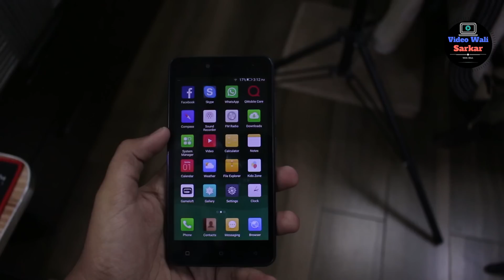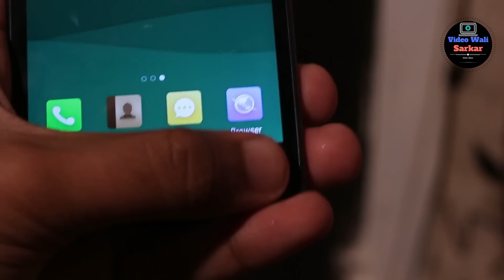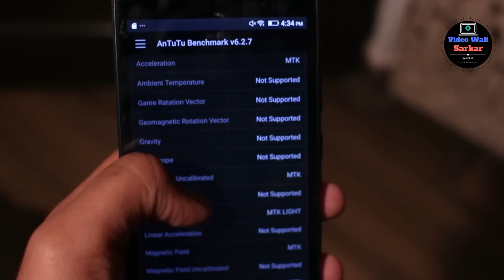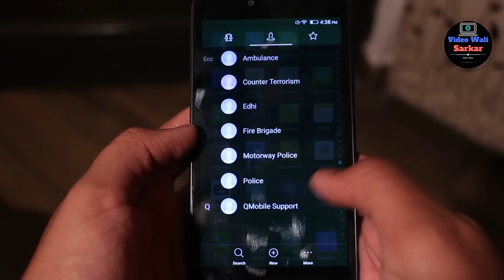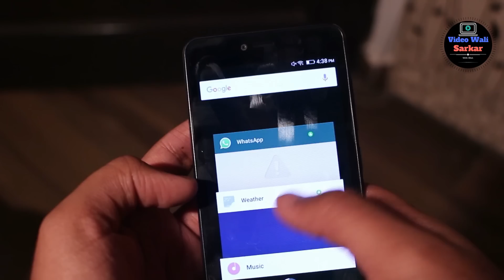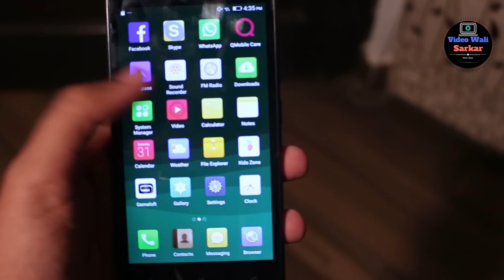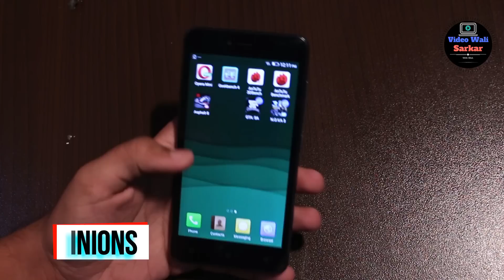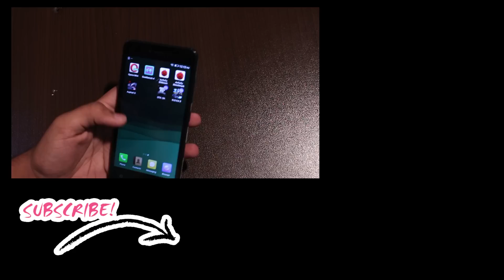Qmobile Noir J5 | Full Review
So i am back thankyou everyone for sticking with me is video  main na qmobile j5 ko review kiya hai agar ap na is sa pehlay qmobile ki unboxing wali video nahi dekhi to wo dekh lain or agar ap ko is pakistan main price ka pata karna hai to iski price rs 12800 hai mujhay ya 12000 ka mila hai mazeed details ka liya unboxing wali video or ya video dekh lain and dont forget to subscribe